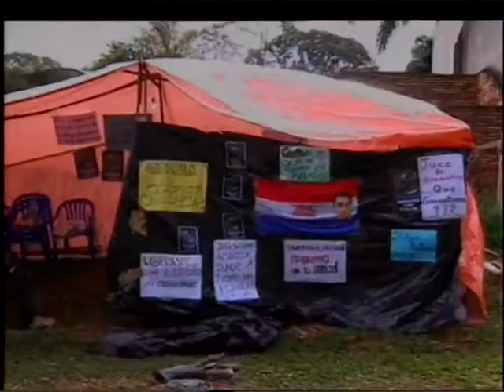Jóvenes liberales instalan "Carpa de la Justicia" por Stiben Patrón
Un grupo de 40 jóvenes liberales montaron una "Carpa de la Justicia" frente a la casa del juez Gustavo Amarilla. Exigen el esclarecimiento del caso de su compañero, Stiben Patrón, imputado por supuestamente fabricar bombas molotov durante el 31 de marzo.